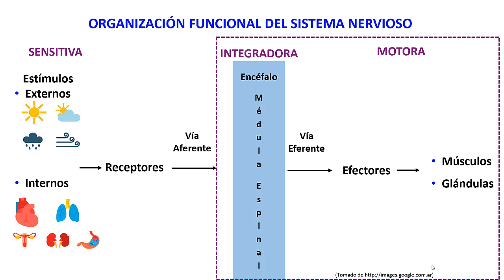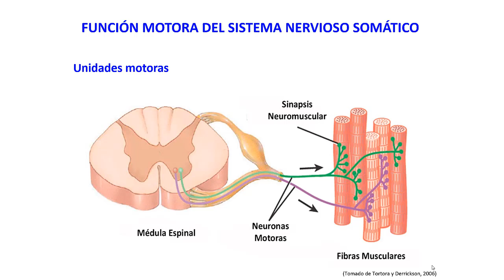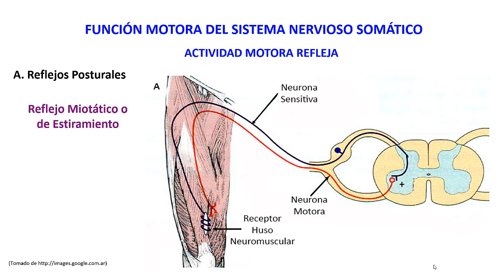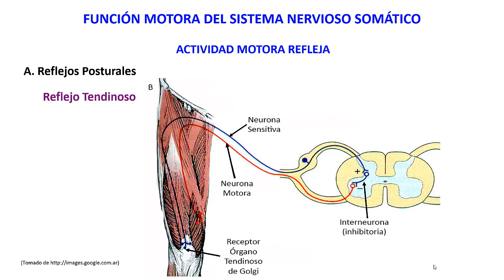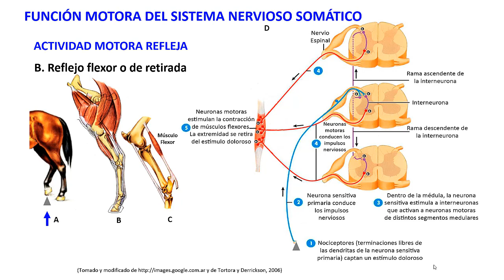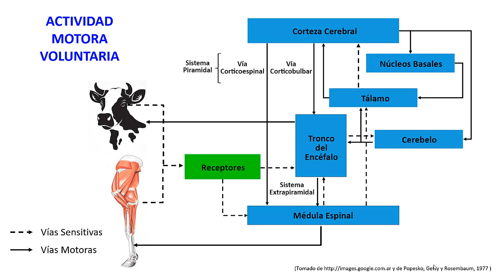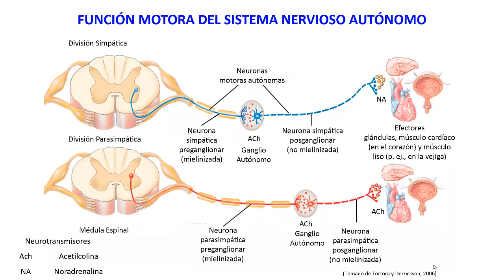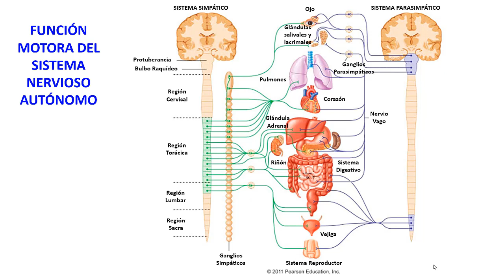Organización funcional del sistema nervioso Motricidad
Espacio Curricular: Anatomía y Fisiología Animal
Tema: Organización funcional del sistema nervioso  Motricidad
Docente: Patricia Durando